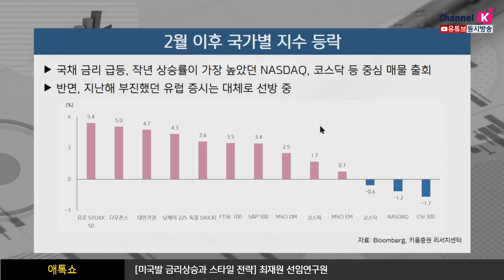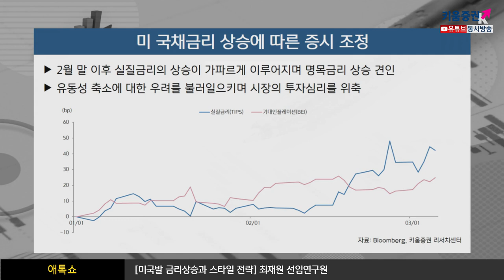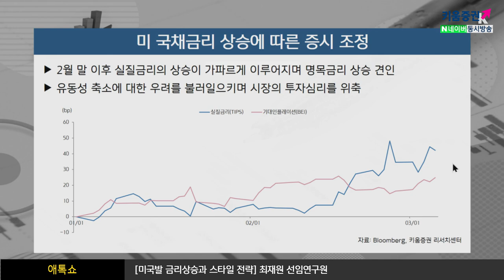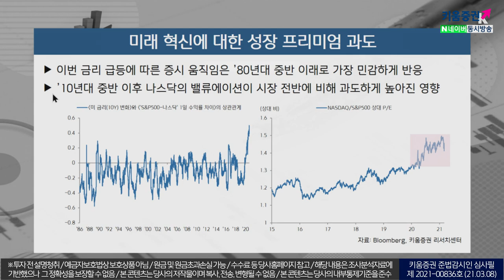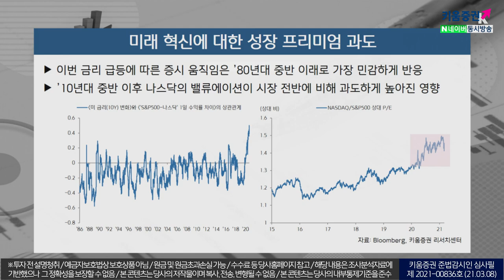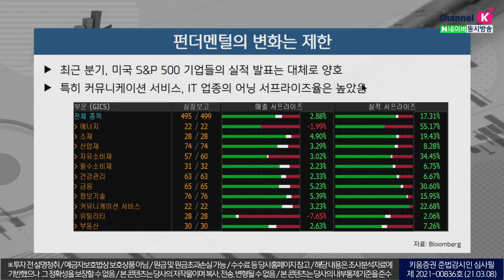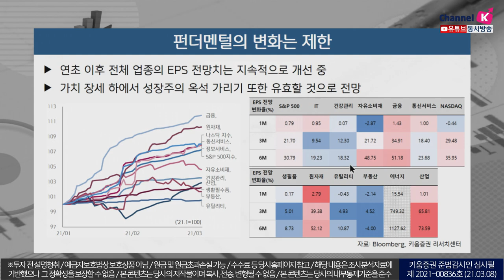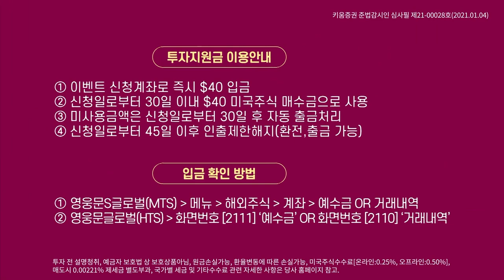미국발 금리상승과 스타일 전략(애톡쇼.주식투자/21.03.08)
00:00 오프닝
01:10 글로벌 성장주 중심의 조정
02:11 2월 이후 국가별 지수 등락
03:37 대형보다는 '중소형'&성장보다는 '가치'
07:13 미 국채금리 상승에 따른 증시 조정
12:31 미래 혁신에 대한 성장 프리미엄 과도
15:49 '성장에서 가치' 스타일 로테이션 이어지나?
18:00 펀더멘털의 변화는 제한

강병욱&김주연 채널K 앵커, 최재원 키움증권 투자전략팀 선임연구원